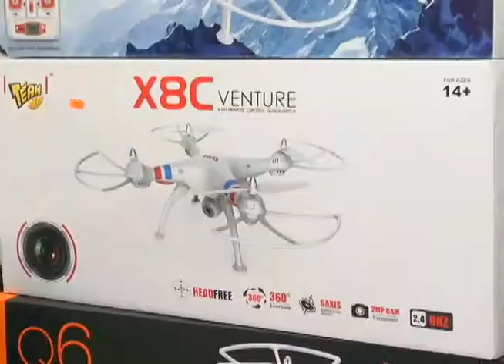LOS DRONES UN JUGUETE